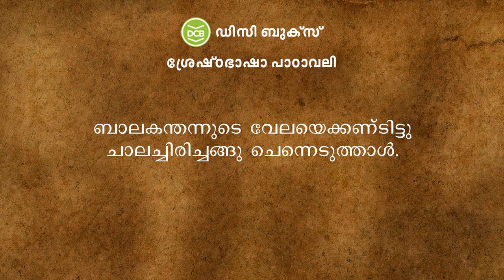ഉറിയൂഞ്ഞാൽ | Cherusseri Namboothiri | Krishnagadha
ഉറിയൂഞ്ഞാൽ |  Cherusseri